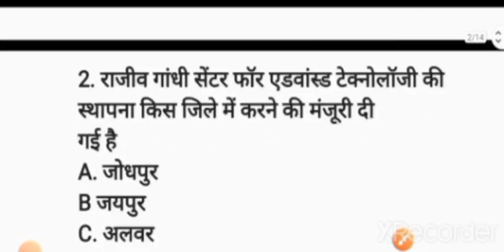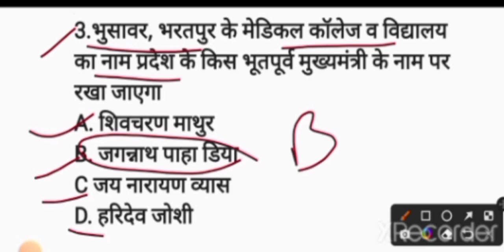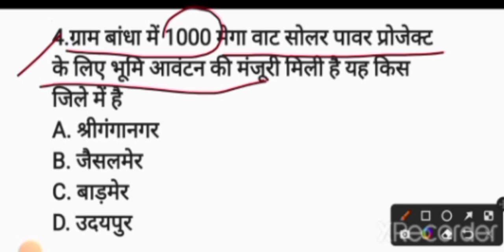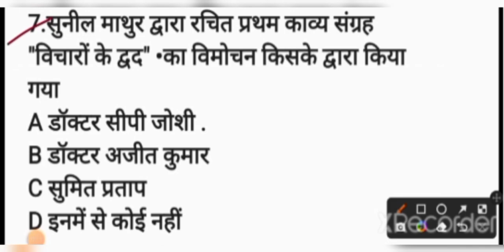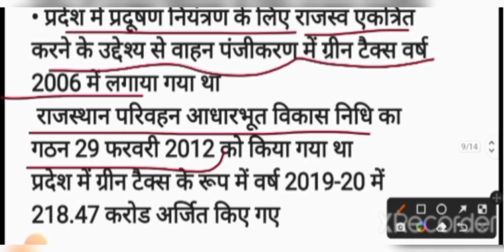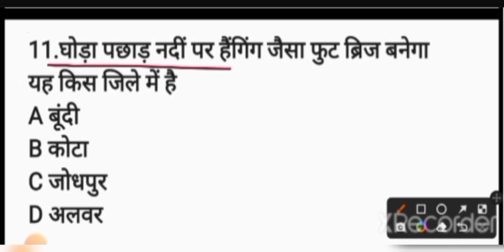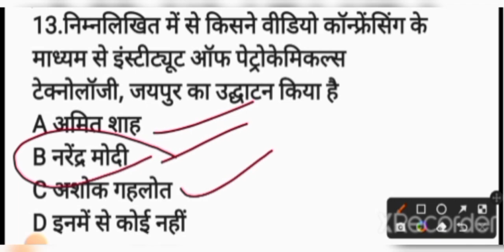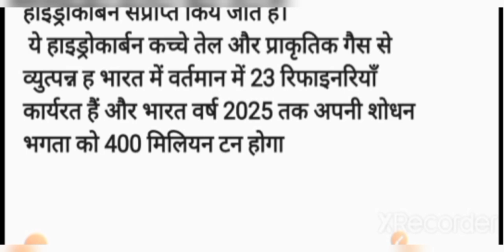Rajasthan Current Affairs Imp Question | 30 July 2022 | राजस्थान करंट अफेयर्स | RSMSSB , RPSC